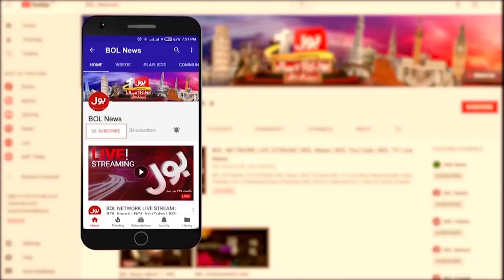Pervez Khattak Announced Big Power Show | Party Song Released | Breaking News